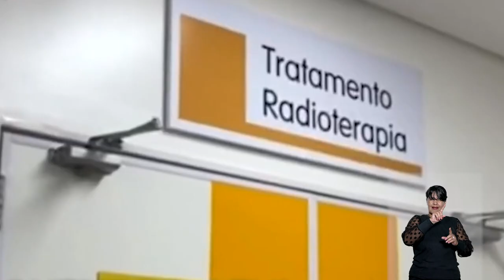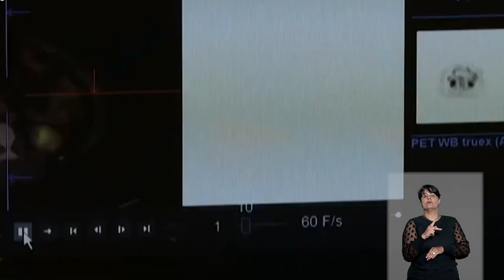STJN nº 373: Iniciada análise do recebimento de denúncia contra desembargador do TJMG.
O programa STJ Notícias, que vai ao ar na TV Justiça nesta segunda-feira (6), destaca o julgamento em que a Corte Especial iniciou a análise do recebimento de denúncia de corrupção contra o desembargador do Tribunal de Justiça de Minas Gerais (TJMG) Alexandre Victor de Carvalho. Relator do processo, o ministro Herman Benjamin votou pelo recebimento da denúncia. Na sequência, os ministros Luis Felipe Salomão e Benedito Gonçalves votaram pela rejeição da peça de acusação. O julgamento foi suspenso após pedido de vista do ministro Og Fernandes.

A edição também aborda a decisão da Terceira Turma segundo a qual a inatividade da empresa valida rescisão unilateral do plano de saúde coletivo pela operadora.

O programa traz ainda o resumo da abertura do ano judiciário de 2023 no STJ. Em sessão solene na Corte Especial para marcar a retomada dos trabalhos, a ministra presidente do tribunal, Maria Thereza de Assis Moura, pediu união entre a sociedade e os três poderes em favor da Constituição e do Estado de Direito.